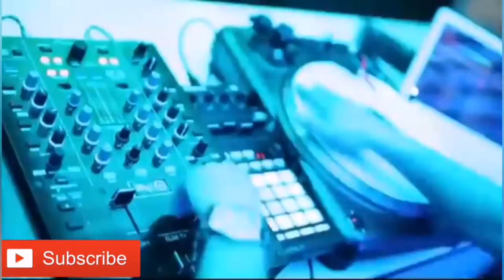Enigma feat.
This is an insanely beautiful melody that touches the most intimate corners of the soul! Just listen ... It would seem that there are only seven notes, but how many warm feelings, how much charm, how much tenderness and love are invested in them, cannot be conveyed in words ... THIS IS DIVINE! Very touching and tender ... It is impossible to listen without tears!

If you found this music useful, please share it with your loved ones and loved ones. relaxin # 2022 # gmusic